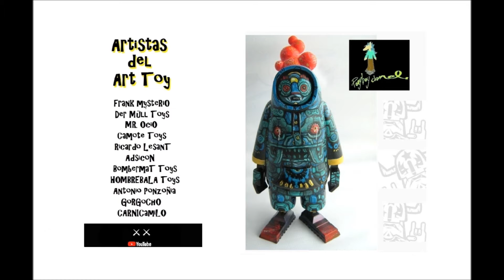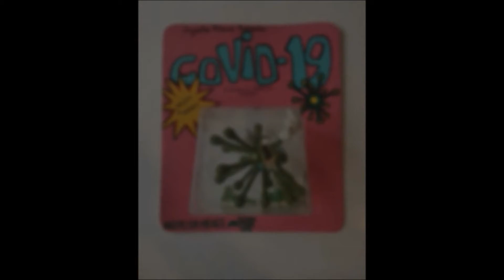Art Toy Creators - Der Müll Toys X Ponyboychannel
Clip con selección de las creaciones del incipiente y genial artista del Art Toy mejicano Der Müll Toys, chingoneria PURA.

               + Capital Records
               + Daz Ocelot : Canción Laf
                Álbum Laf - Con licencia cedida a YouTube por CD Baby (en nombre de Fisica Moderna Records); CD Baby Sync Publishing.